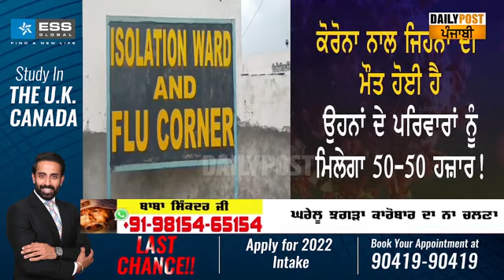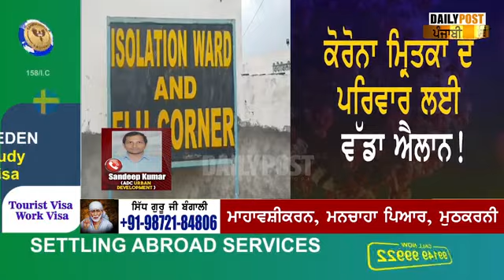ਕੋਰੋਨਾ ਮ੍ਰਿਤਕਾਂ ਦੇ ਪਰਿਵਾਰ ਲਈ ਵੱਡਾ ਐਲਾਨ! ਮਿਲੇਗਾ 50-50 ਹਜ਼ਾਰ! ਦੇਖੋ ਕਿਵੇਂ...!